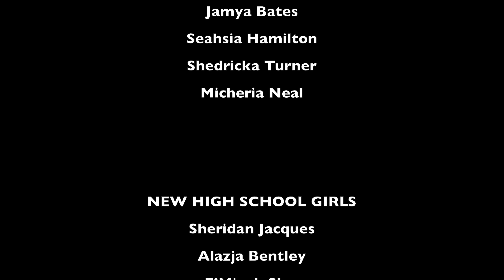Southern Queens Dance Team 2019 - 2020 | Short Movie (Us Theme)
The Southern Queens Dance team is located in Wilkinson,
Mississippi under the direction of James Young. This promotional short movie is inspired by the movie "Us by Jordan Peele". Visual made by Michael "@MFCool" Foster.